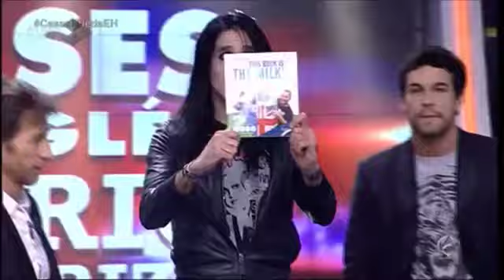Mario Casas y Belen Rueda promocionan Ismael en El Hormiguero